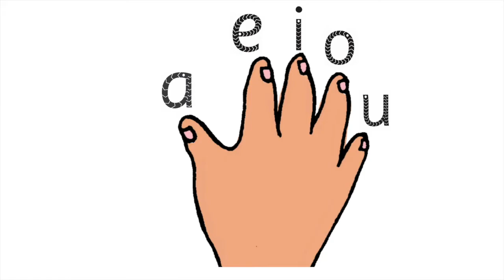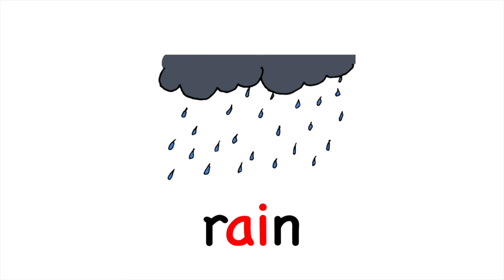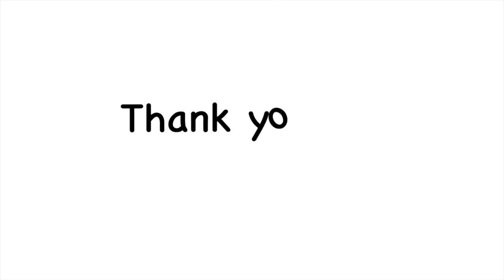Jolly Phonics【Vowel Sounds】 (short and long) with Vowel Song!!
Every words has vowel sounds!!
Let's learn vowel sounds with Jolly Phonics original Vowel Song.